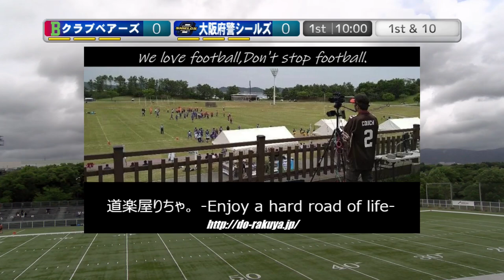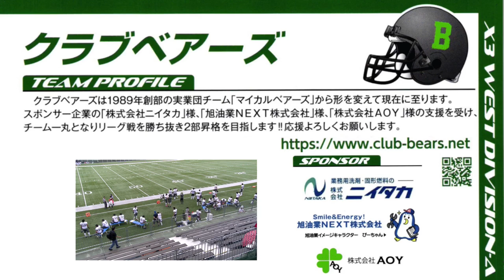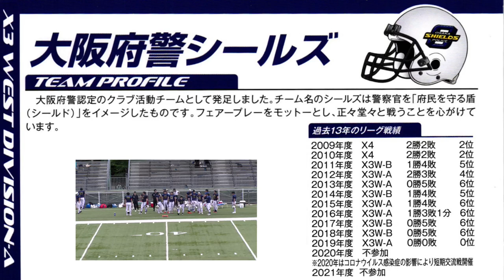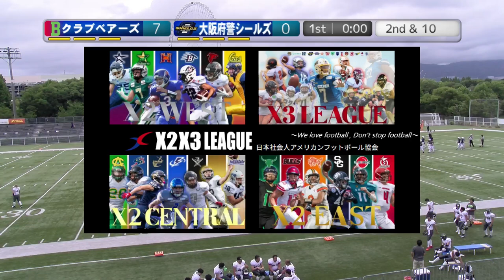【1Q】クラブベアーズ×大阪府警シールズ(20240630)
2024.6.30(Sun) Xリーグ交流戦 at MKタクシーフィールドEXPO
クラブベアーズ×大阪府警シールズ
【1Q】

さて、2024XリーグJrトーナメントも閉幕となり、いよいよここからは、秋本番に向けた修練の場へと、各チームは移行していく。
早速この日も、その煌びやかな戦いを終えたMKタクシーフィールドEXPOで、秋を見据えた交流戦が2試合、組まれた。

ともにX3にあり、今季こそはX2昇格をと目論むチーム同士の対戦となった。

クラブベアーズは、かつてマイカルをスポンサーとして関西の一雄にあった時から久しくなってしまったが、しかしX2昇格への大チャンスとなった昨季、その往時を想起する素晴らしい奮闘をみせ、同じく関西社会人の一雄として馳せたサイドワインダーズに肉薄し、あわや逆転X2昇格すら覗かせる戦いを演じ、オールドファン達が当時の再来とすら感じる場面を作り出した。
結果それは成らなかったが、これが長年続いた不振を抜け出すキッカケになったとすら思える気運を、今生んでいる。
個人的に今期X3優勝候補とみておきたい。

対する大阪府警は、その公務の都合上、昨季の参加は辞退となり2年ぶりの参戦となる。
それ以前もコロナ禍による自粛の為、3季に渡り不参加となったため、そのブランクが気になるところではある。
だが業務上、全員の心身は常に鍛えられてもあり、一昨年もそのブランクを感じさせない堂々の戦いを演じた。その意味では今季も見劣らない戦いを期待したい。
言い換えれば一たび勝ち運を掴めば、大変面白い存在になるとも目せる。

この両雄による一戦を、観戦いたします。

.☆.｡.:.+*:ﾟ ☆*｡ﾟ:*+.:.｡.☆.

"アメリカンフットボールから、病室の子供たちを支援する"
 NPO法人ホスピタルフットボール協会です。

この度"道楽屋りちゃ。"様より、以下の告知のご了解を頂きました。
皆さま、何卒ご一読、ご協力をお願いいたします。

『小児がんの闘病支援。突然の余命12か月宣告。大切な人を支えたい。』

はじめまして。宝塚市の高司中学校に通っています、中学２年の布谷日菜乃と申します。
この度、私の大切な人が小児がん（脳幹グリオーマ）と闘っている姿を見て、クラウドファンディングを実行しようと決意いたしました。
下記動画も見て頂けると幸いです。

刻々と身体が衰える中で、1分1秒が貴重です。

少しでも多くの時間を家族や友達と過ごせる様に、やりたい事ができるように闘病生活を支援してあげたい。

そして、少しでも可能性のある薬などが見つかれば試させてあげたい。
皆さま、ご協力、よろしくお願いいたします。

.☆.｡.:.+*:ﾟ ☆*｡ﾟ:*+.:.｡.☆.

2022シーズン、NFA日本社会人アメリカンフットボール協会承認の下、